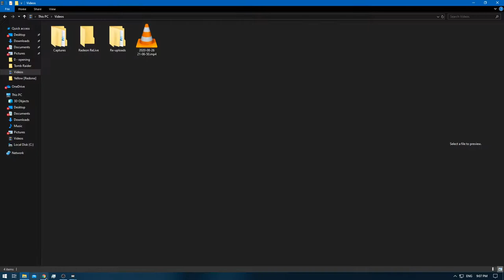[1/1] Pokemon Yellow [Redone + RA] Episode 42.2 - So Close Yet So Far! [NC]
Pokedex Total: 151 [Gen 1 only]
Pokemons Caught: 0
Pokemons Evolved: 0
Trainers Defeated: 5
Times Wiped Out: 0
Difficulty: Default
Bonus Feature: Retro Achievements [RA]
[Time Stamps]

0:00 [YouTube Time Stamp Feature]
1:10 [Game Begins]
1:31 [Pokemon E4 Battle Starts] [Lorelei] [Ice/Water/Psychic]
4:07 [Pokemon E4 Battle Ends] [Victory]
4:32 [Pokemon E4 Battle Starts] [Bruno] [Rock/Fighting/Ground]
7:11 [Pokemon E4 Battle Ends] [Victory]
7:30 [Pokemon E4 Battle Starts] [Agtha] [Ghost/Flying/Poison]
10:09 [Pokemon E4 Battle Ends] [Victory]
10:43 [Pokemon E4 Battle Starts] [Lance] [Water/Flying/Dragon/Rock]
14:20 [Pokemon E4 Battle Ends] [Victory]
15:10 [Pokemon E4 Rival Battle Starts] [Gary] [Ground/Psychic/Grass/Fire/Water/Ice/Electric]
18:42 [Pokemon E4 Rival Battle Ends] [Victory]
22:53 [Golduck for Rhydon - Retro Achievement Related]
23:36 [Kangaskhan for Muk - Retro Achievement Related]

Nidoking - Pikachu - Pidgeot - Dratini - Cubone - Drowzee

Yellow: [1/3]
Red: [2/3]